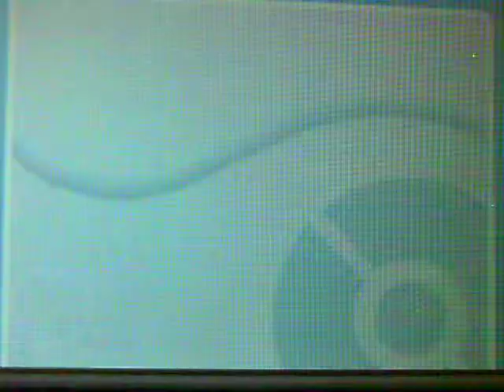Pokemon Soul Silver Vs Elite Four Will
Just testing out my new camera but while im at it I might as well post the rest of the Elite Four